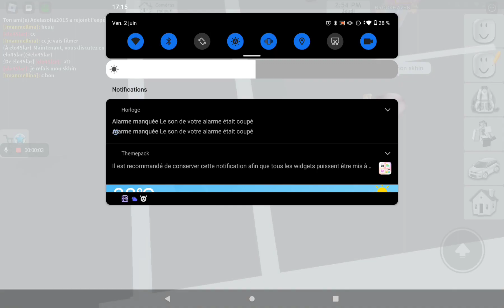nouvelle mise à jour 😱